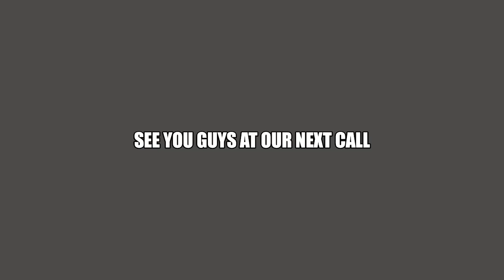Busy Patrol | City of Tampa RP | EP-12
[Social Media]
•Instagram (personal): yash_patel2426

•City of Tampa Roleplay is a community that us based off a state named Florida and a county called Hillsborough. In City of Tampa roleplay is brought to life by experiencing calls Th at typically occur throughout a daily basis of a real life first responder. The server is owned by BlazeThread72 and with the help of the fellow staff members CTRP is a safe and friendly environment welcoming all people above the age of 13 and older. We are a very strict community with strict rules and regulations that are required to be followed. The community has 200+ members and is always growing and gaining members. The jobs that you can join are Florida Highway Patrol, Hillsborough sheriff’s Office, Tampa Police Dept, Tampa Fire Rescue, Civilian, Dispatcher. Come join us in the amazing experience by simply applying in applications and after it is read you will receive the @Awaiting Interview role. Hope you enjoy your stay have a wonderful time.